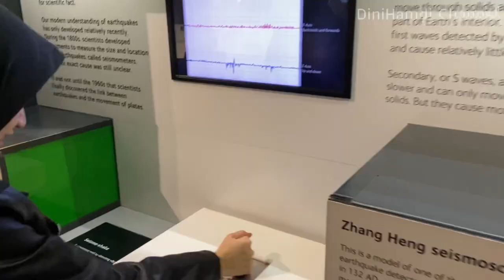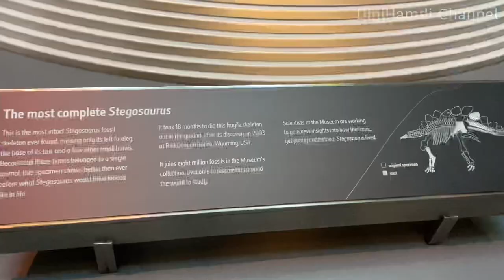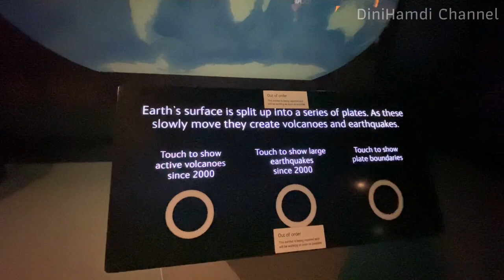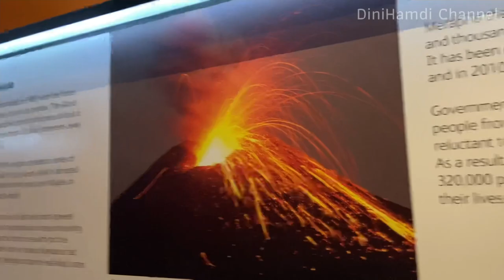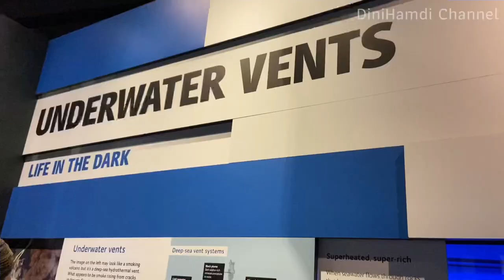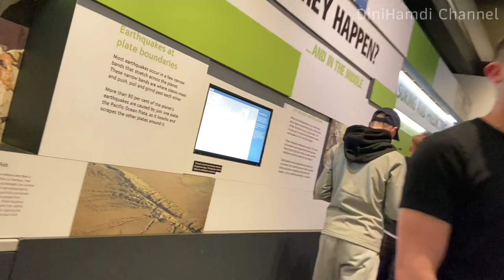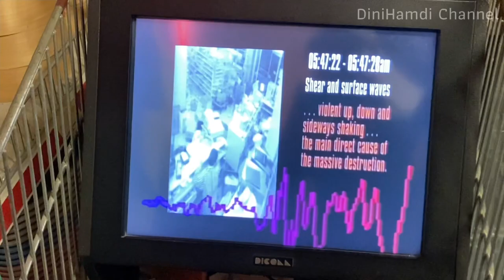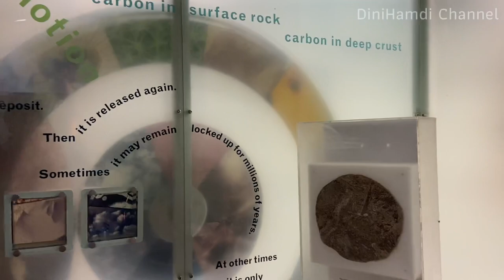WAW KEREN BANGET NATIONAL HISTORY MUSEUM LONDON!!!